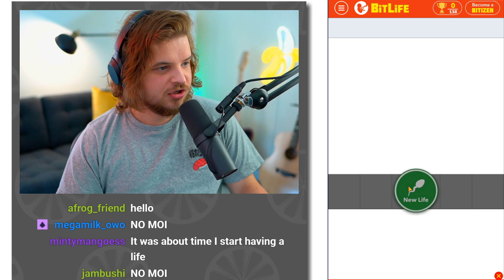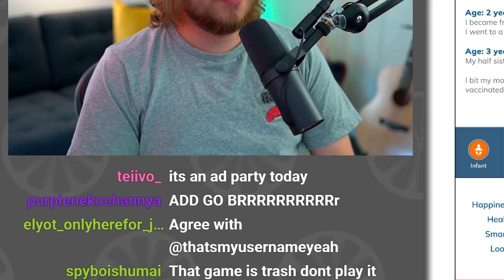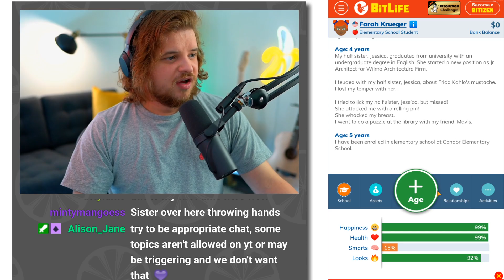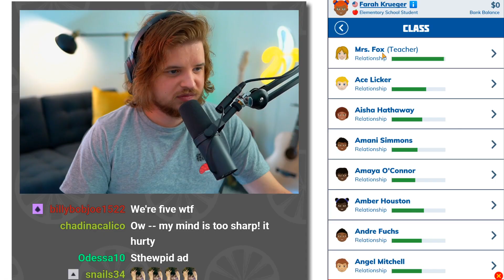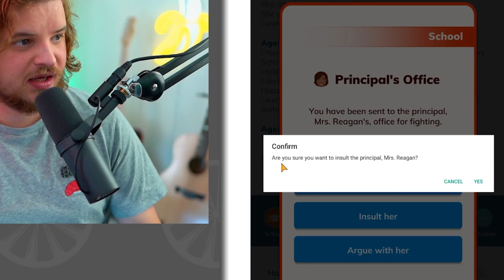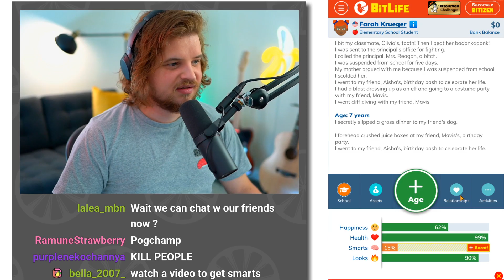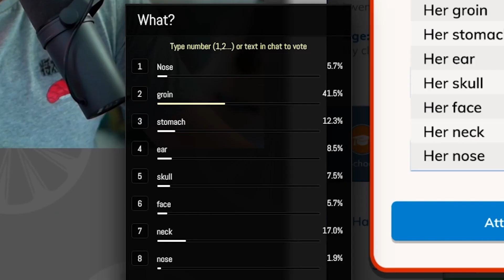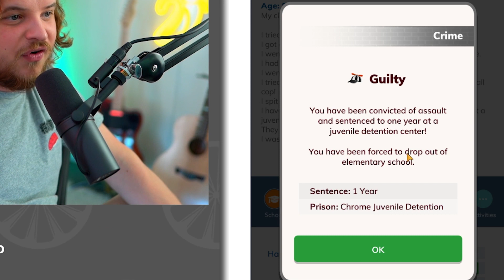I Let Twitch Chat Make ALL the Decisions in a Life Simulator (BitLife)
Today I let Twitch chat make the decisions in BitLife.